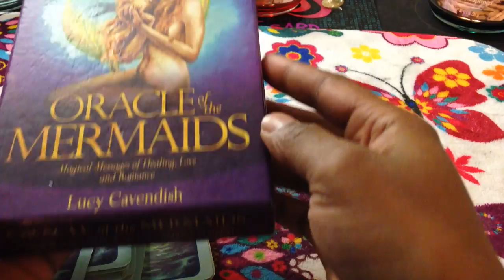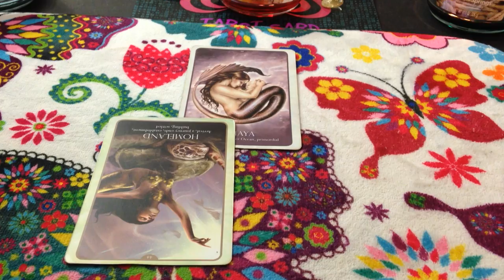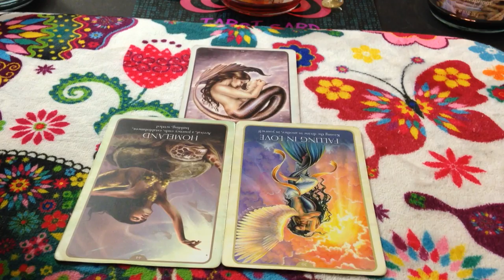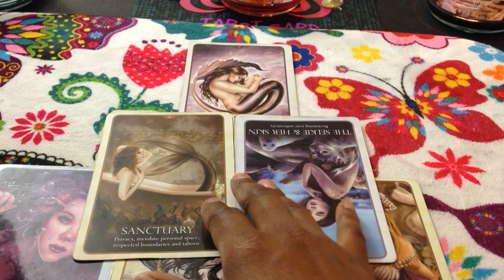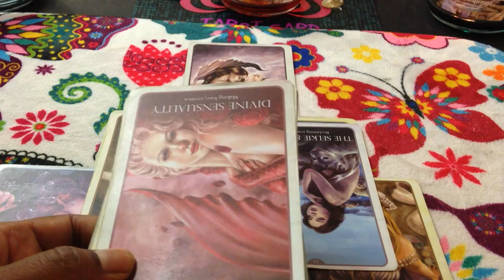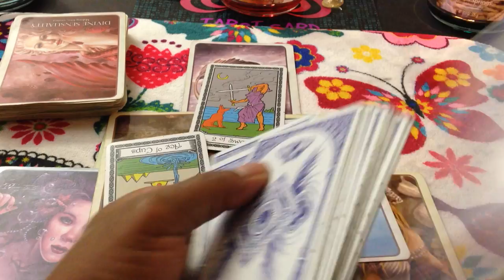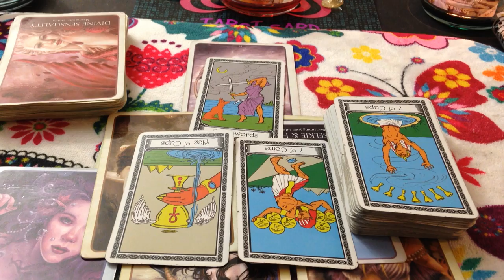🦋 (TIMELESS)) Aquarius. Love reading. I'm leaving you, because you have no ambition. TAROT TAROT